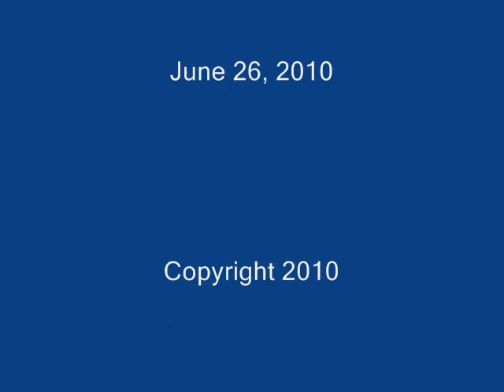E-Flite Ultimate Biplane - A nice flight !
Again, a nice flight by Steve !!!